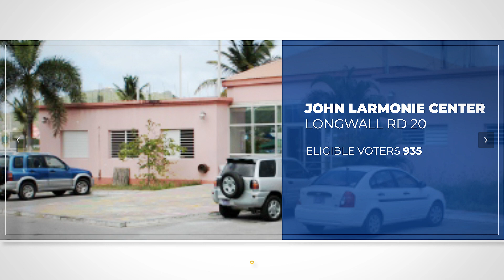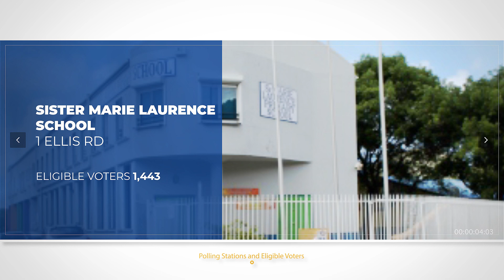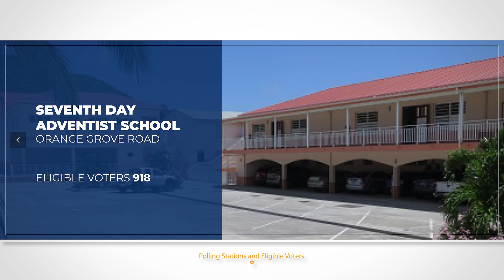GOV INSIDER POLING STATION AND ELIGIBLE VOTERS